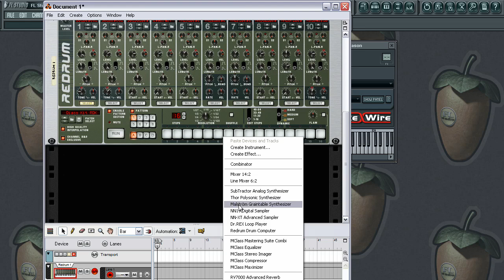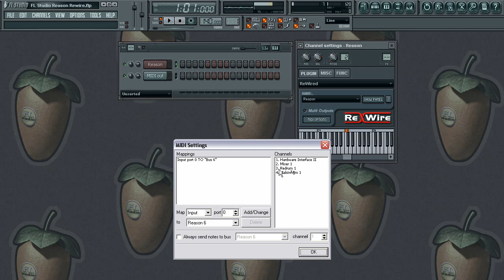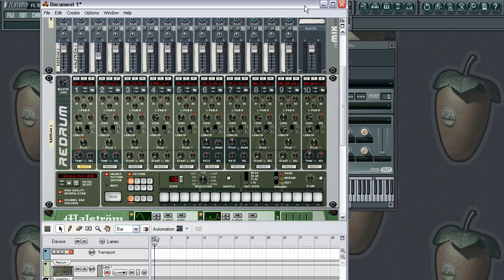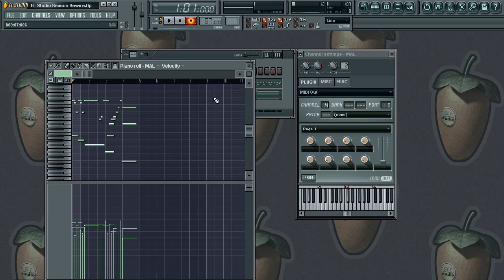FL Studio Reason Rewire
FL Studio Reason Rewire.  Create Insane Tracks using this technics,For more free tutorials check out